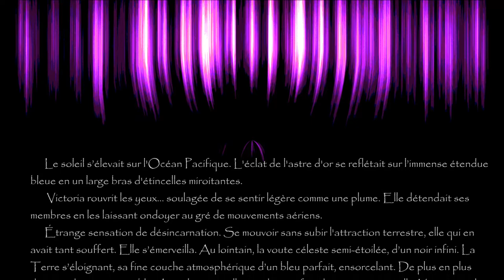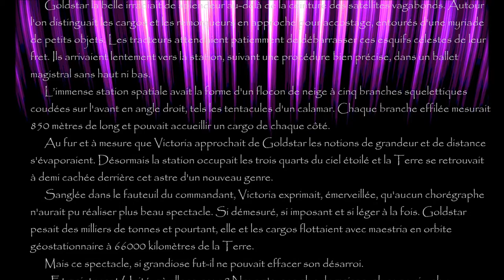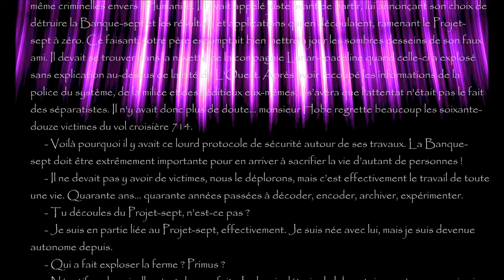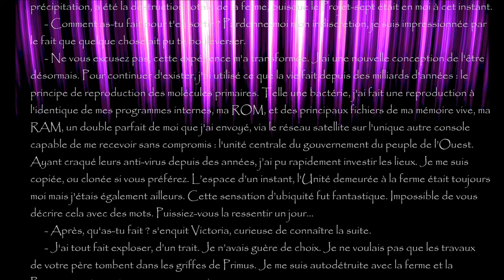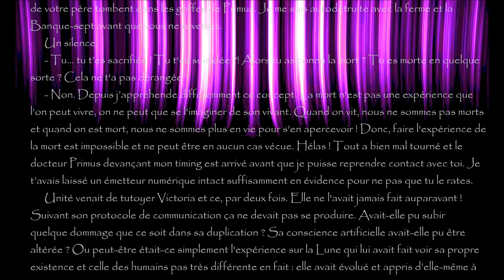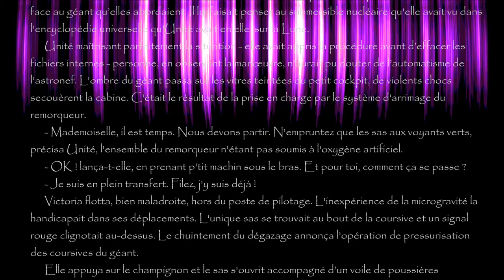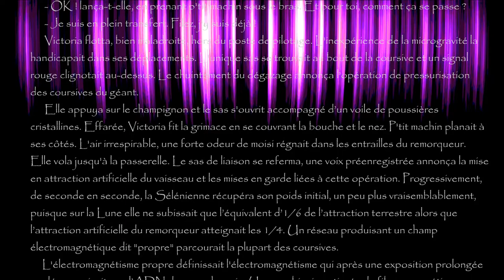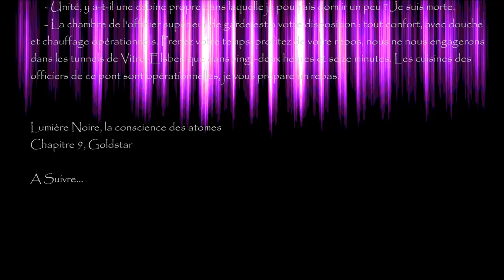Lumière Noire, Chapitre 9, "Goldstar"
9eme chapitre de la Bande Originale du livre, Lumière Noire, la conscience des atomes "Goldstar" (V2 2020)